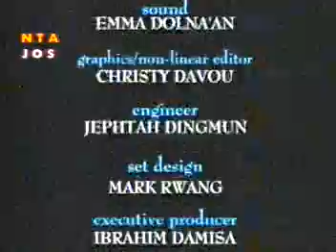Prime Talk On NTA Jos With Pam Dung Nyam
Prime Talk On NTA Jos with Pam Dung Nyam interviewing Babajide Agboola where I talked about conservation, ecotourism climate change and a couple of there interesting topics.